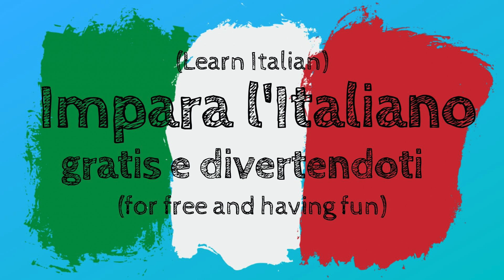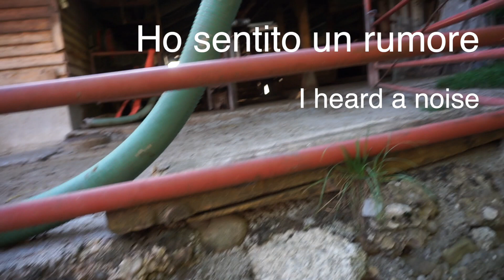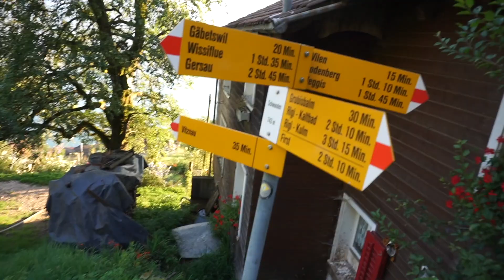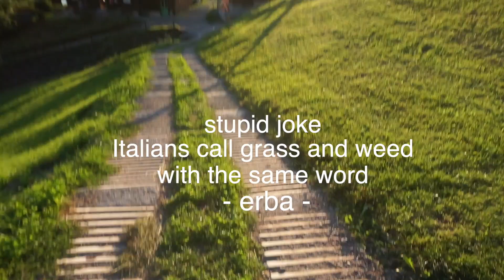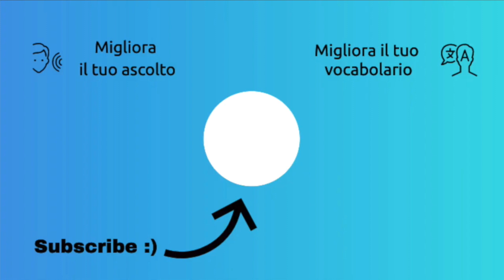Learn Italian with Italian Vlog - RIGI mountain | Italiano In 7 Minuti